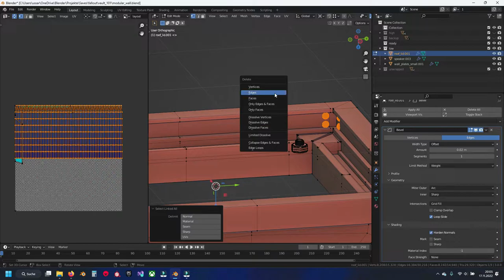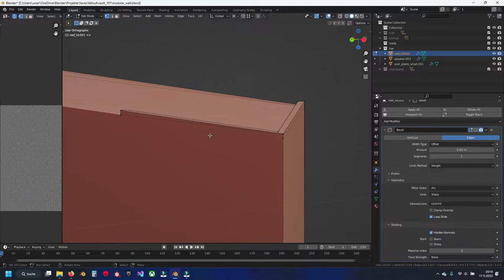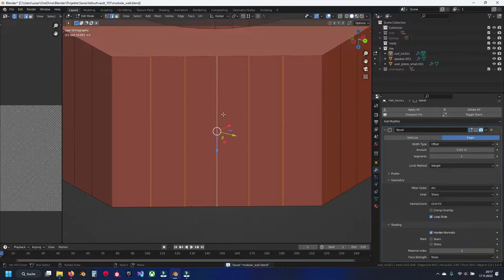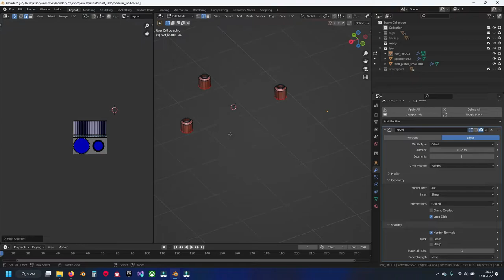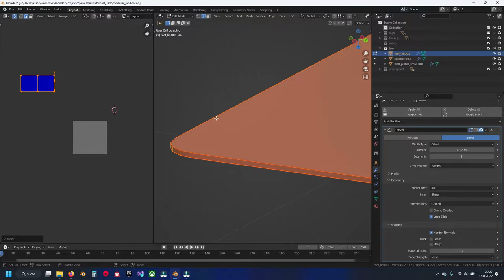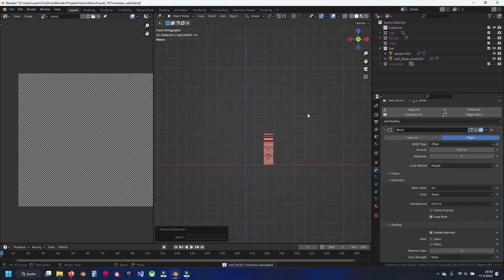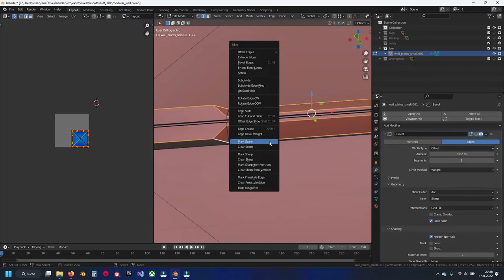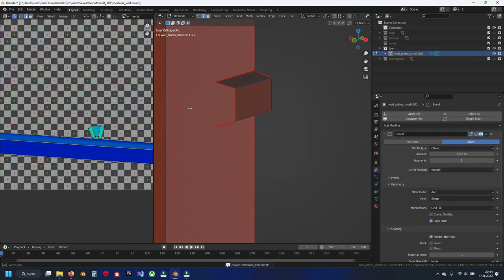Blender 3.0 Modelling Fallout 3 Modular Walls Part 19